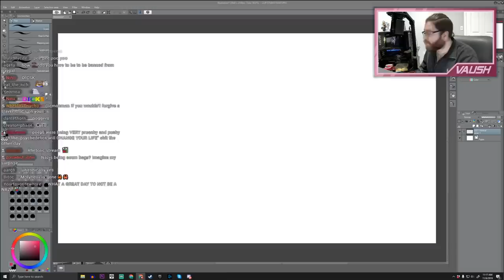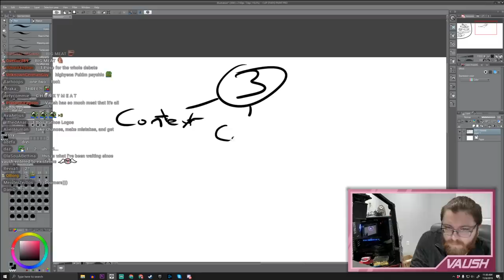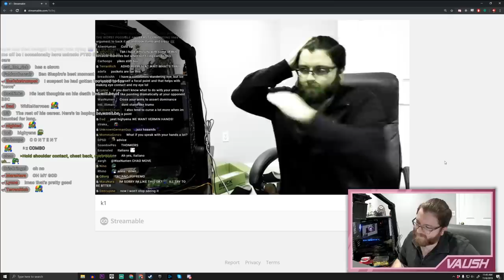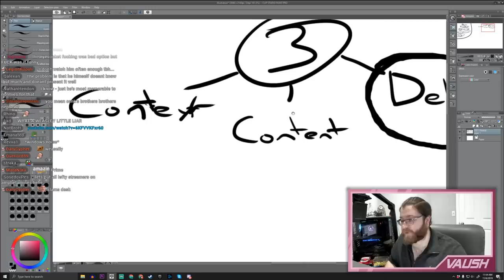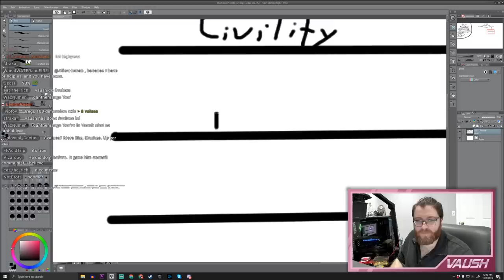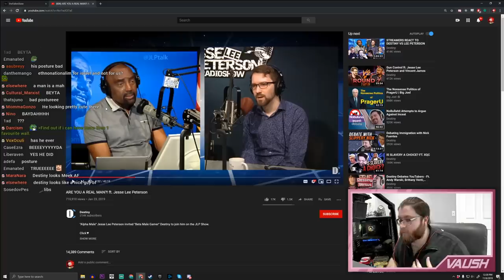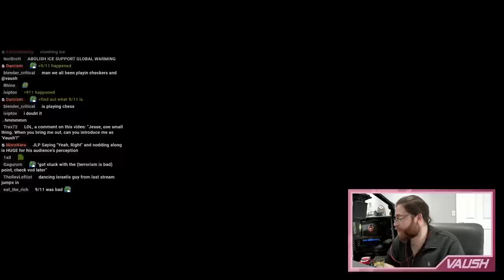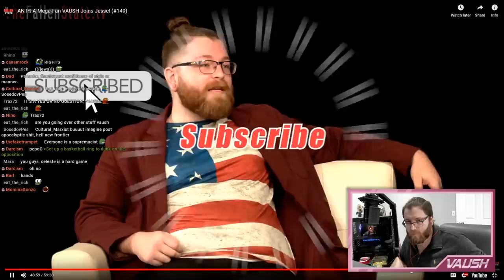Rhetoric 101 - How to Make an Argument